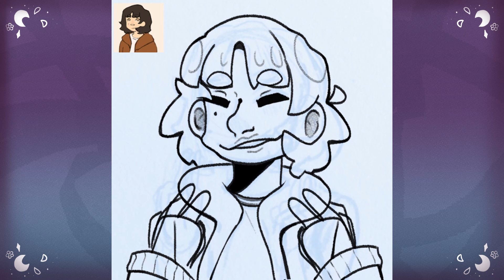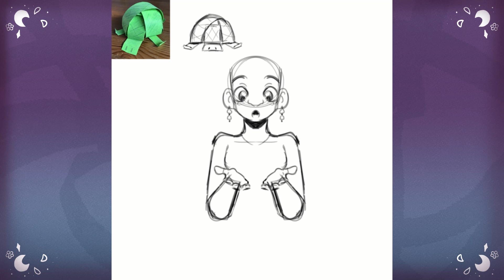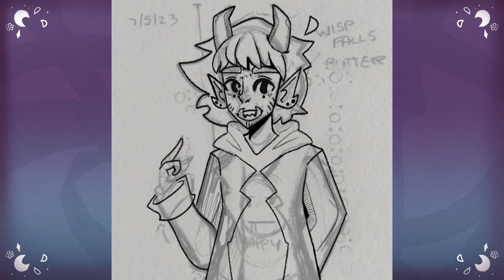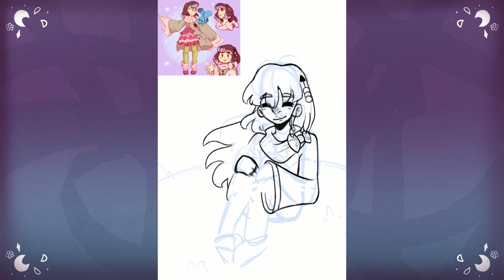Art Fight 2023 || My Attacks! || Timelapse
My attacks for Art Fight 2023!
This was my first year participating in Art Fight, and I have to say, it was a lot of fun! I originally gave myself the challenge to finish 12 illustrations, but I didn't quite make it, haha. Perhaps next year!

It was nice to use Art Fight as a motivational push! That aside, it was very inspiring. I enjoyed experimenting with some stylistic decisions, and drawing characters I wouldn't normally attempt!

Thanks to those who Attacked my characters!
Timestamps!

Intro: 0:00 - 0:02

Gerke: 0:03 - 0:33
Brisa!!: 0:34 - 1:21
Edwin: 1:22 - 2:01
Toelaf: 2:02 - 2:36
Butter: 2:37 - 3:20
Pariz and Chinny: 3:21 - 3:53

Outro: 3:54 - 4:20